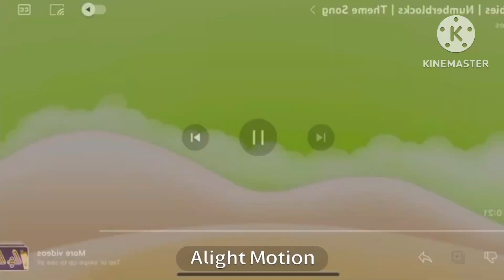Numberblocks Theme Song In G Major 23